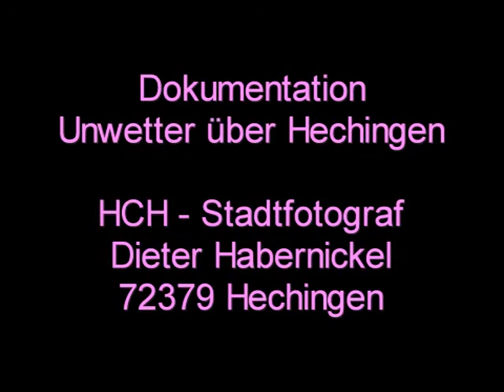Unwetter über Hechingen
Unwetter über Hechingen am abend des 30.06. und am morgen des 1. Juli.